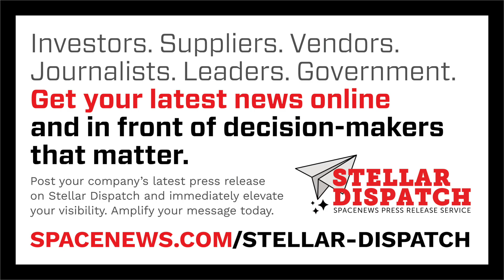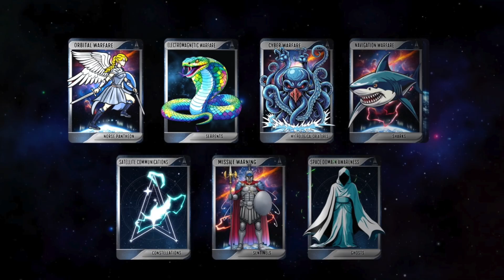K2 Space’s big financing round to make big satellites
Satellite manufacturer K2 Space announced Thursday it raised $250 million to scale up production.

Here are today's stories in SpaceNews First Up for December 12, 2025.

- The United States should not assume China’s accelerating progress in space and missile technology is simply the result of copying American systems, Air Force Secretary Troy Meink warned.
- SpaceX’s new interest in pursuing an IPO could lead other space companies to follow.
- NASA selected a heliophysics mission to move into the next phase of development.
- An improved budget profile is giving new cause for optimism for NASA’s astrophysics program.
- China launched more Guowang satellites as it prepares for another attempt to land a booster.
- SpaceX set a pad turnaround record for its latest Starlink launch Thursday.
- BAE Systems won a DARPA contract to continue work on software for autonomous satellite tasking.
- The U.S. Space Force is rolling out a new naming scheme for its satellites, cyber tools and other space-warfare systems.
- The Exploration Company is working on a satellite servicing vehicle.